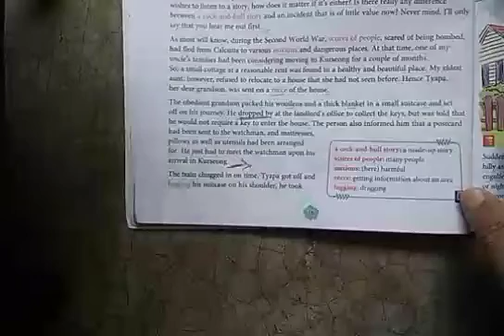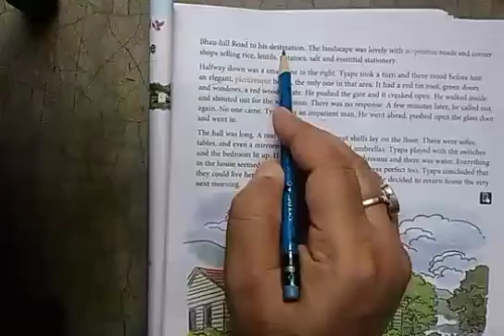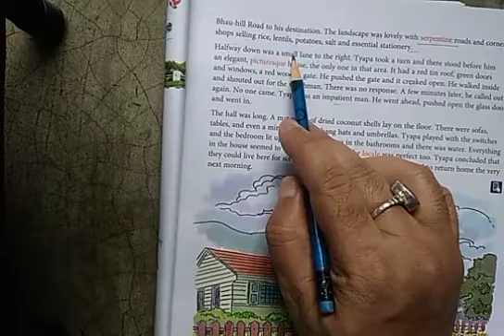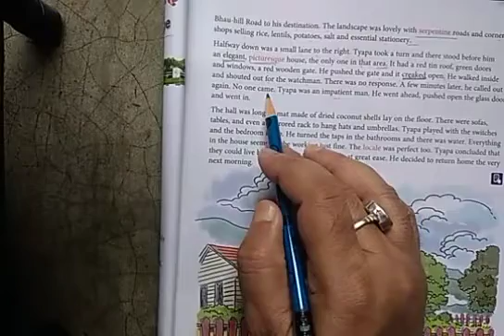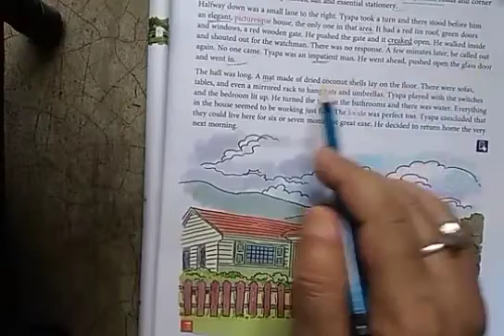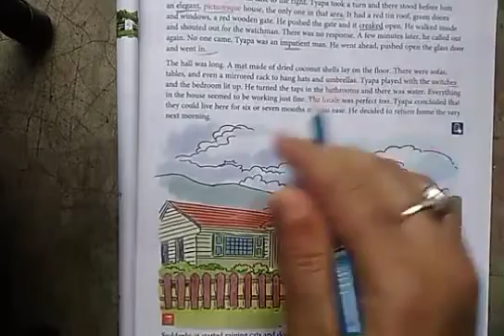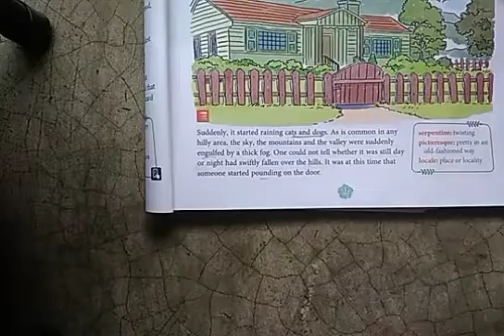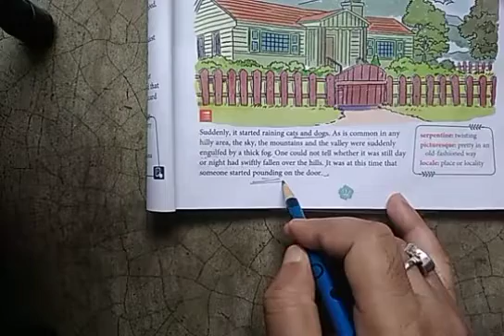Class 8 English Literature Chap 2 Part 2